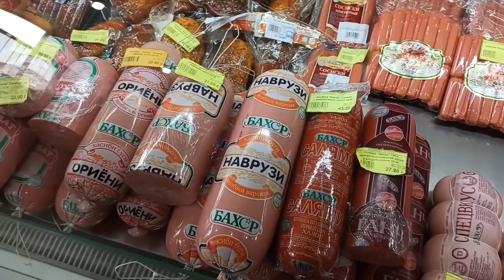Фотосессия дар бог 😍💐 нихологи Тач МаМа